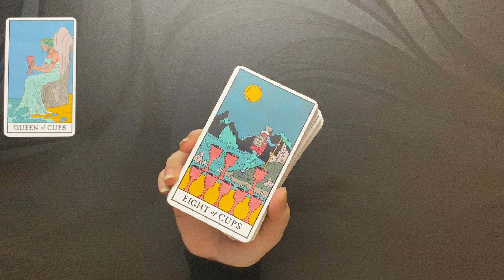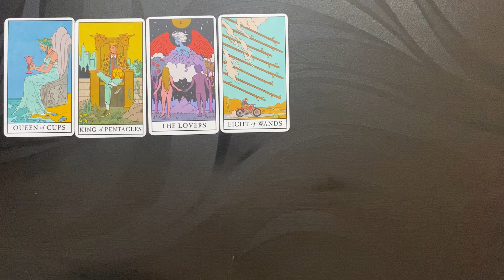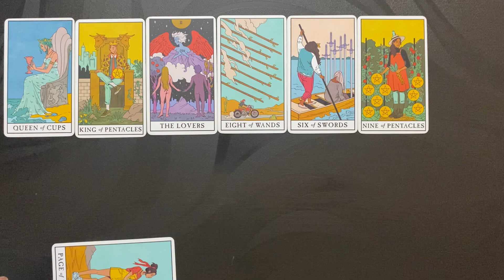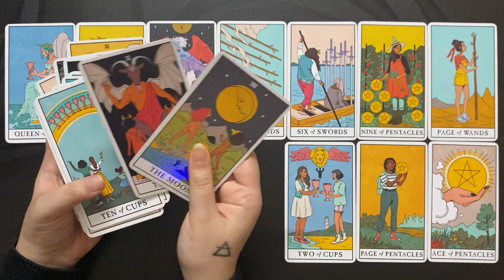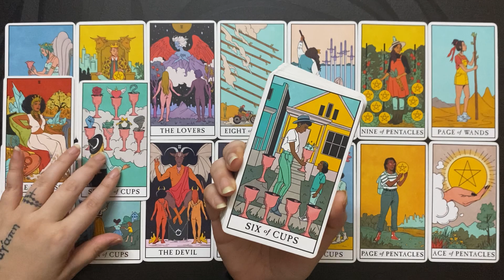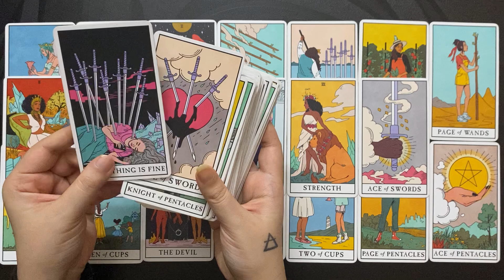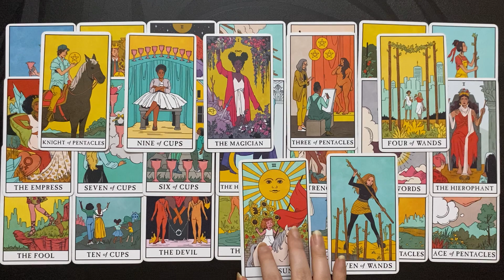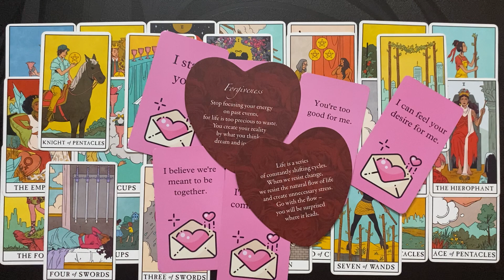SAGITTARIUS: They put you through HELL, but you CAME OUT STRONGER/FEB